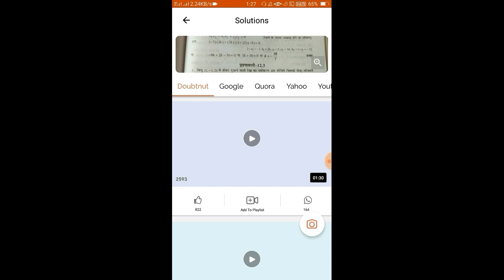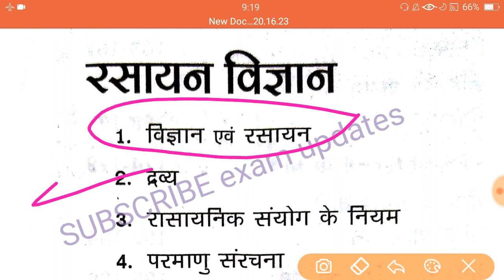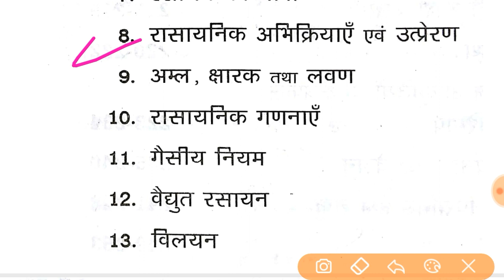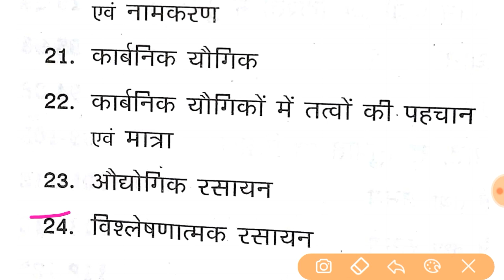Jeecup entrance exam 2020 chemistry syllabus || up Polytechnic entrence exam chemistry syllabus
Jeecup entrance exam 2020 chemistry syllabus
Jeecup entrence exam chemistry syllabus 2020
Hello friends most welcome you in my YouTube channel Exam updates

Follow me on Khanari app for up polytechnic entrance exam most important physics and chemistry questions in MP3
fallow me on khabari app
CLICK FOR ONLINE FROM AMAZON IN LOWEST PRICE

Up Polytechnic entrence Exam 2020 arihant book click for buy online ( HINDI MEDIUM )

Up Polytechnic entrence Exam 2020 arihant book click for buy online ( ENGLISH MEDIUM )